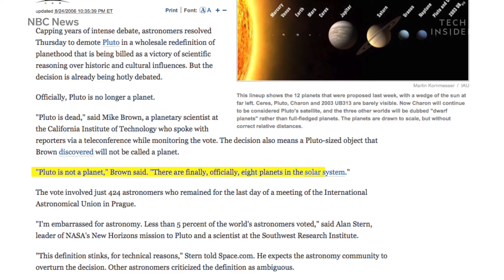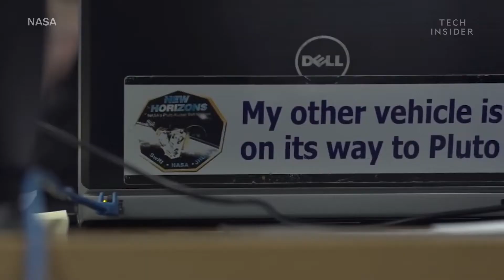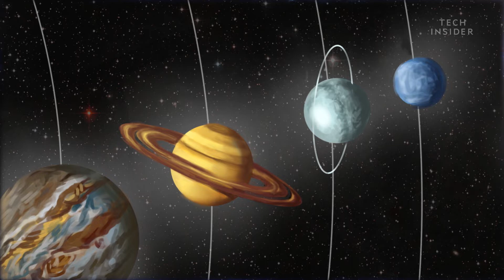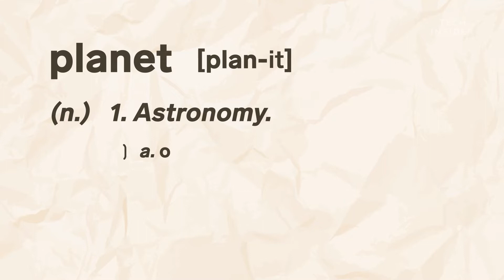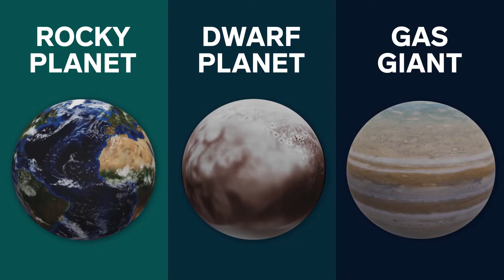Here's why some scientists think Pluto should still be a planet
Back in the '90s, most people took Pluto for granted. But fast forward to 2005, and then scientists discovered Eris, Pluto's twin, along with other nearby objects.

These new worlds looked and behaved like Pluto, but they were completely different from every other planet in our solar system. So astronomers created a new definition of what makes a planet a planet.

In 2006, the International Astronomical Union decided to reclassify Pluto as a dwarf planet, to the fury and confusion of world.

Fast, fair, fearless and fun – this is the Business Insider way.